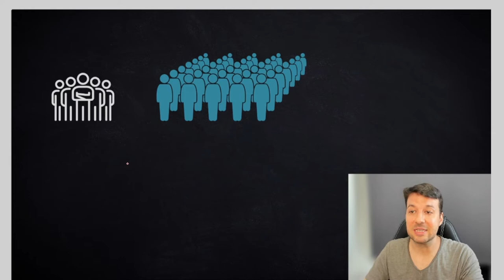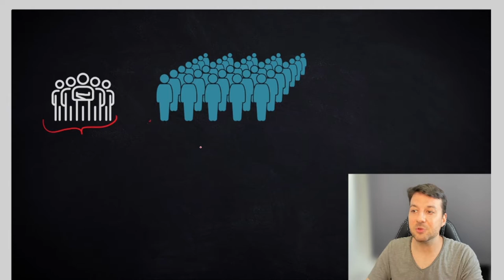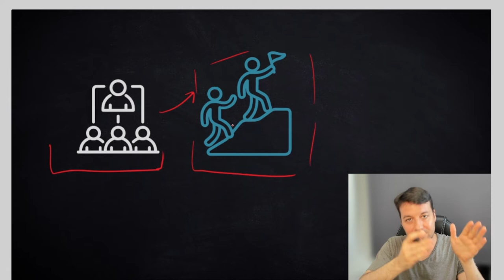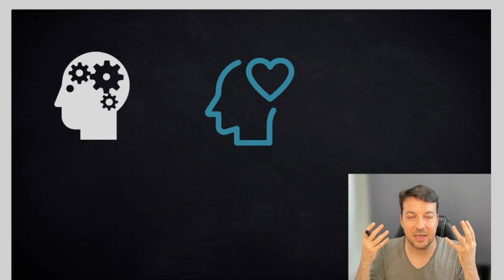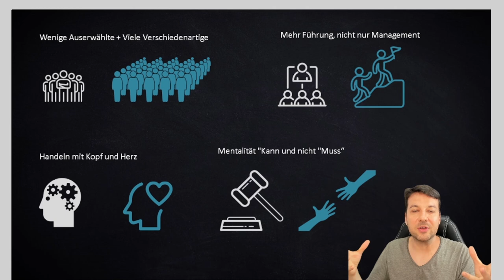Erfolg von Change-Prozessen | Prinzipien nach John P. Kotter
Erfolg von Change-Prozessen mit den Prinzipien von John Kotter. Heute stelle ich die 4 Prinzipien einer erfolgreichen Veränderung/ Change vor. Diese sollen dir als Leitfaden Orientierung geben. Denk daran, dass die Prinzipien während der laufenden Change-Prozesse gelten.

► Kapitel
00:00    Worum es heute geht
00:27    Vorwort
00:45    Prinzip 1: Viele Freiwillige einbinden
02:08    Prinzip 2: mehr Führung
04:14    Prinzip 3: Handeln mit Kopf und Herz
05:33    Prinzip 4: Kann und nicht Muss
06:34    Überblick aller Prinzipien
08:20    Schlusswort

► Kanalbeschreibung
Mein Kanal OrganisationsEntfaltung geht der Frage nach, was Organisationen wirklich voranbringt.
Dazu stelle ich euch die verschiedenen Managementkonzepte, Methoden, Mindsets der bekannten Managementansätze -Qualitätsmanagement, Prozessmanagement, Change Management, Organisationsentwicklung, Entrepreneurship, Agilität und Projektmanagement- vor.
Der Begriff OrganisationsEntfaltung steht für mich als Oberbegriff und fasst die einzelnen Konzepte unter einen Rahmen zusammen, sucht nach Gemeinsamkeiten und Verbindungen. Gleichzeitig ist damit auch eine Zielstellung verbunden, nämlich die volle Potentialentfaltung von Mensch und Organisation zu ermöglichen.

Meine Motivation:
Einfach, verständlich und übersichtlich zu sein, damit du
1) besser verstehst, was uns derzeit angeboten wird,
2) zielgerichtet auswählst, was dir nützt und
3) es wirkungsvoll anzuwenden kannst.

Ich freue mich auf euch und euer Feedback

Euer Edward Kanitz
called Eddi :-)